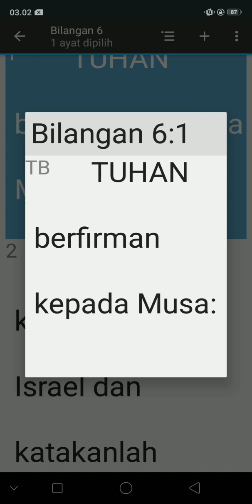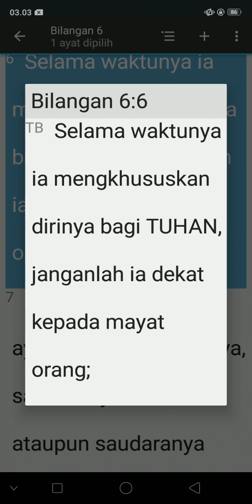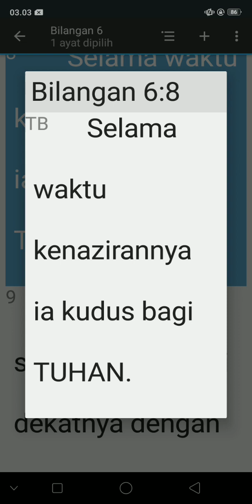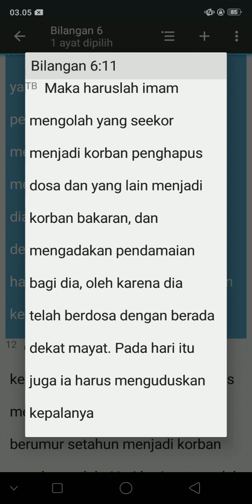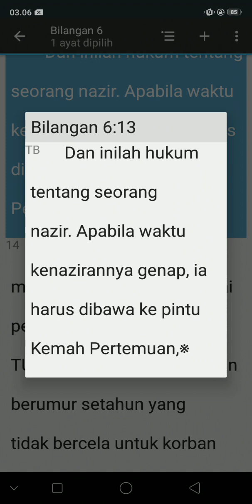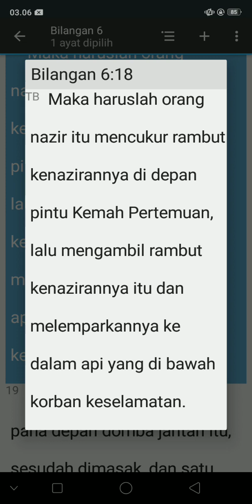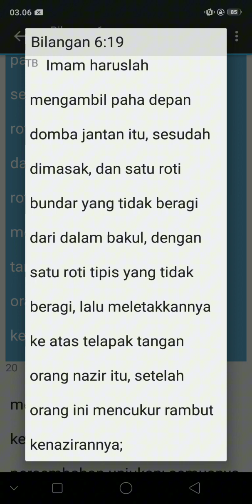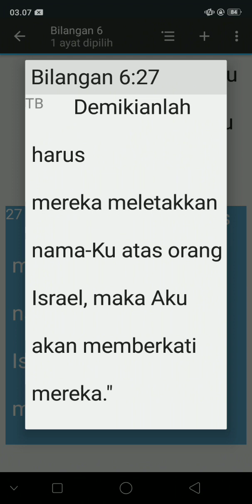KITAB SUCI BILANGAN 6:1-27(TB)